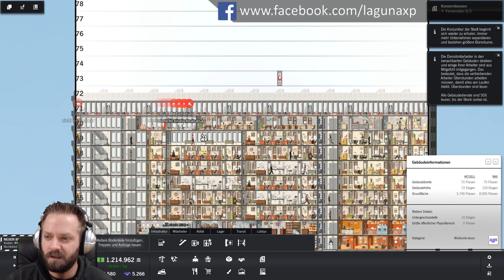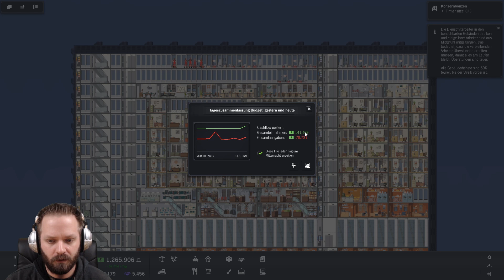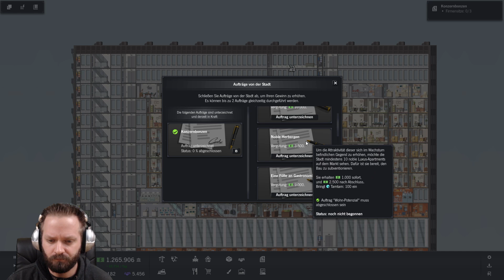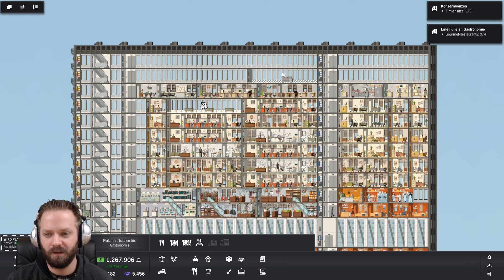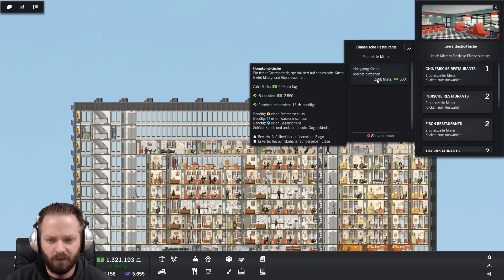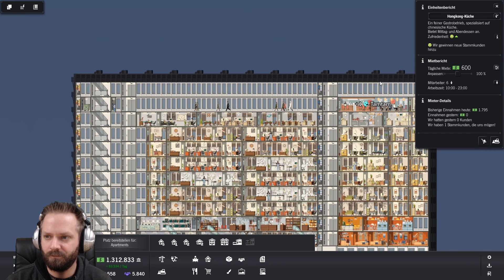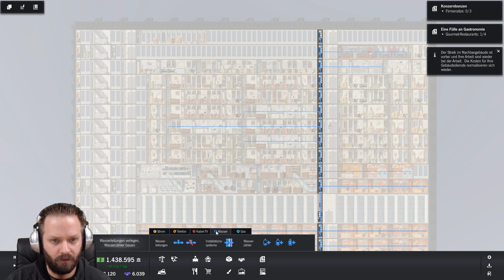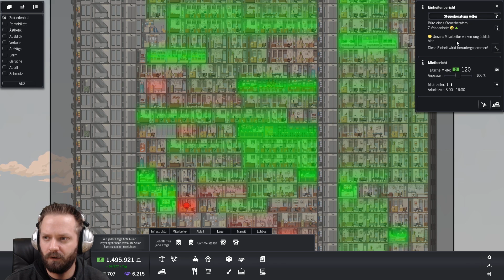Wasserversorgung erweitern - Let's Play Project Highrise #38 [DEUTSCH] [HD+]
Project Highrise
Singleplayer, Deutsch